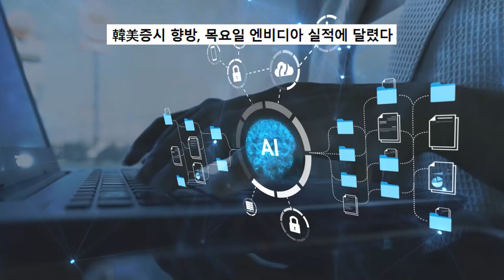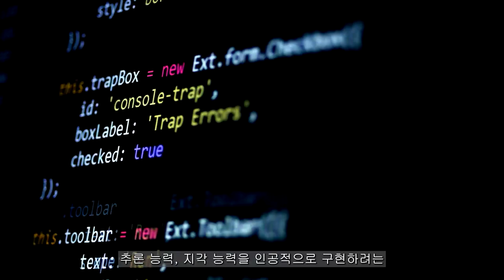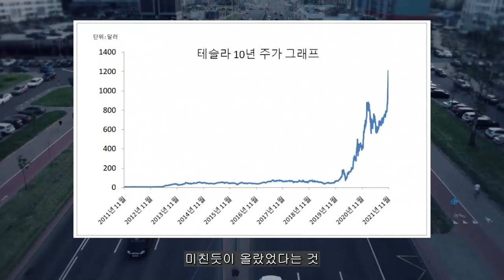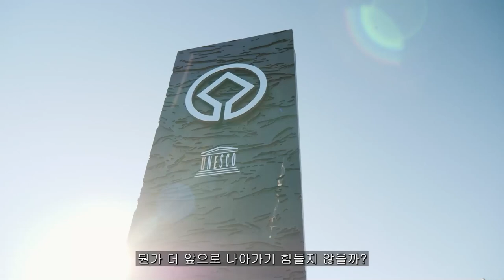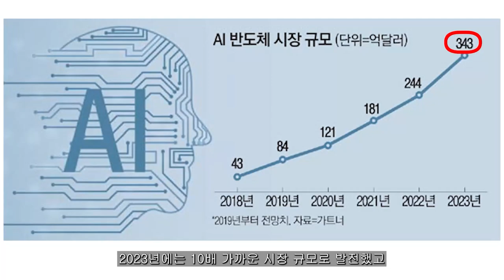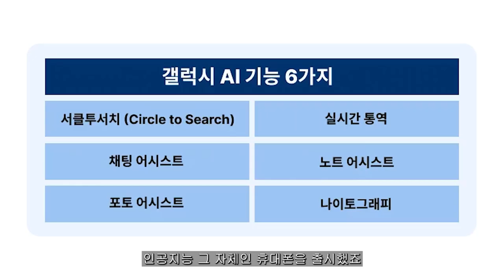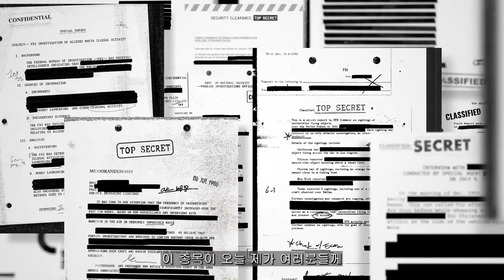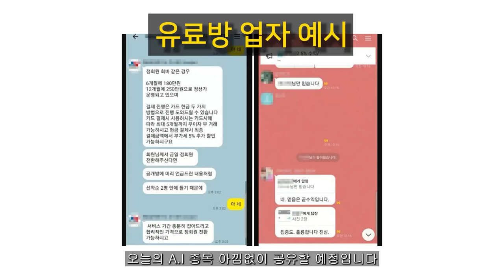[ 엔비디아 ] 1시간 전 뜬 충격 속보 대박;;;;